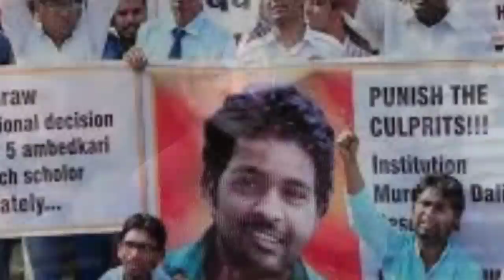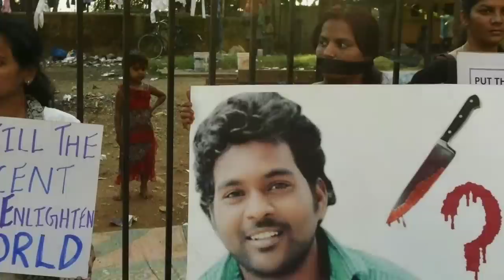Know How Modi will get benefits by 'Sawarn Andolan' | मोदी को सवर्ण आंदोलन से ये बड़ा फायदा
From the way the Modi government has overturned the Supreme Court's decision in the SC-ST Act, it has come down on the streets against the upper caste Modi government. There is a common perception that this resentment can create a big problem for Modi in 2019 elections, but BJP sources are telling some other story, that it is a big advantage that Modi could get it in the upcoming election in 2019.

एससी-एसटी (SC/ST) एक्ट में सुप्रीम कोर्ट के फैसले को जिस तरह मोदी सरकार ने पलट दिया, उससे सवर्ण जातिया मोदी सरकार के खिलाफ सड़कों पर उतर आई हैं। ऐसी आम धारणा बनी है कि ये आक्रोश मोदी के लिए 2019 में बड़ी मुश्किल पैदा कर सकता है, लेेकिन बीजेपी के सूत्र कुछ और कही कहानी बता रहे हैं, वो ये कि मोदी को इससे एक बड़ा फायदा होगा।

Modi will get benefits by sworn Andolan
 Modi on SC-ST Act
Modi government on SC-ST Act
BJP sources are telling story
upcoming election in 2019
Modi election in 2019
Sworn Andolan 2018

मोदी को सवर्ण आंदोलन से फायदा
मोदी को सवर्ण आंदोलन
सवर्ण आंदोलन
एससी-एसटी एक्ट में सुप्रीम कोर्ट का फैसला
मोदी सरकार का पलट वार
मोदी के लिए 2019 में बड़ी मुश्किल
बीजेपी के सूत्र
मोदी बड़ा फायदा